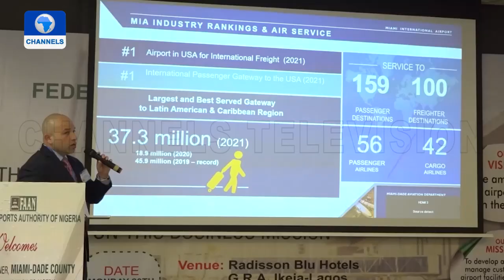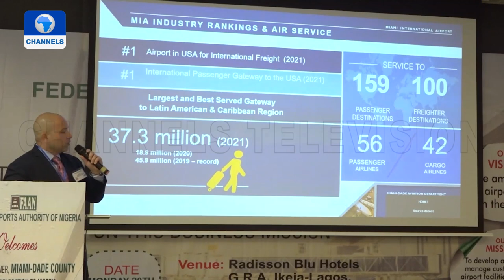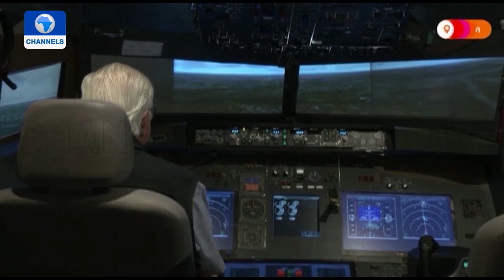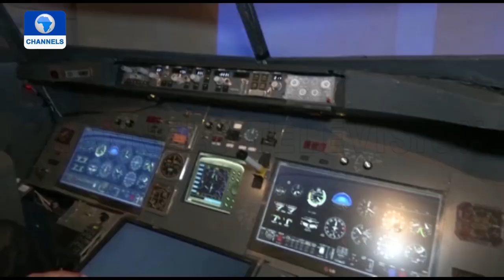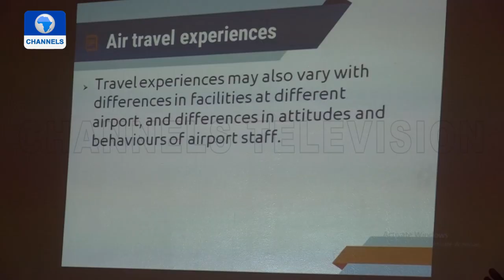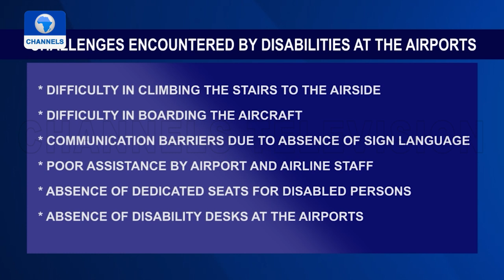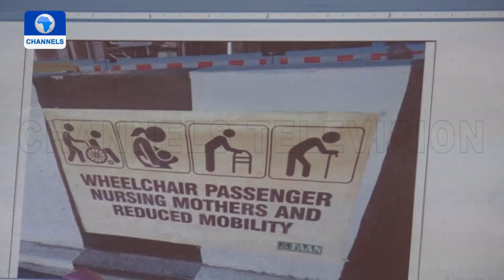Privatisation And Concessioning Of Airports In Nigeria + More | Aviation This Week